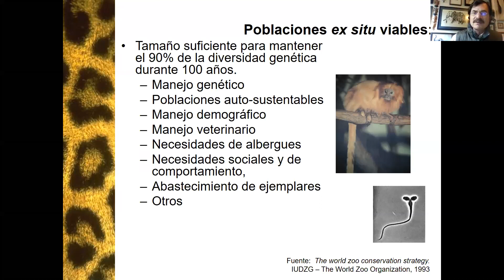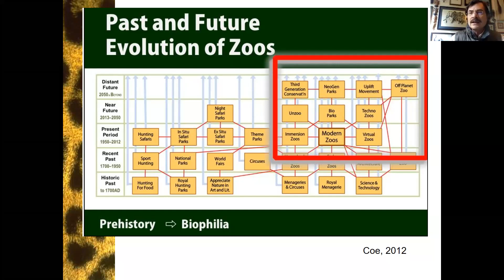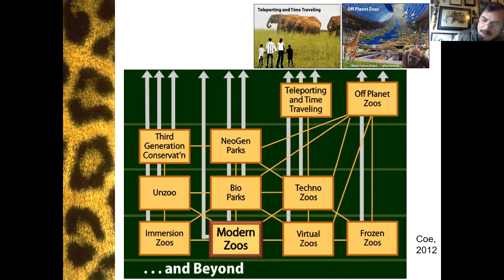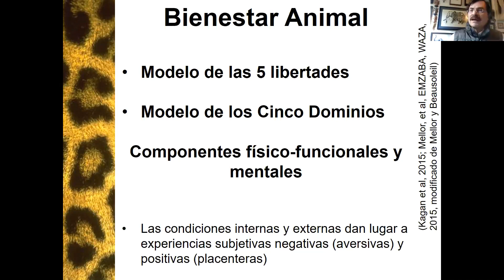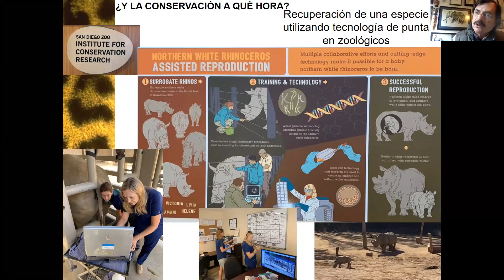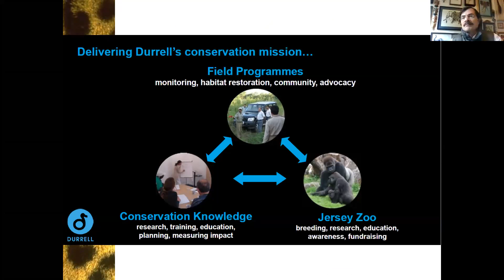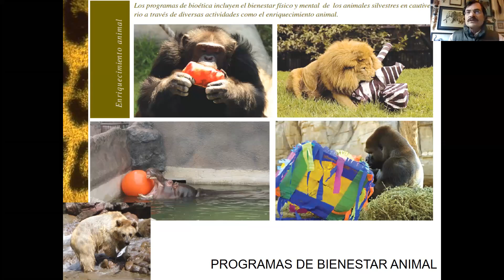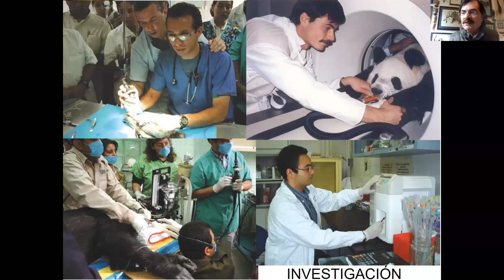Conferencia Zoológicos y retos actuales en conservación. Impartida M.V.Z, MSc. Fernando Gual Sill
2° parte de la conferencia: Zoológicos y retos actuales en conservación.XII SEMINARIO RAFAEL MARTÍN DEL CAMPO Y SÁNCHEZ 2020SEMINARIO MODALIDAD VIRTUAL “Relaciones pasadas y actuales de la sociedad y la fauna silvestre”Organizado por el Laboratorio de Vertebrados, de la Facultad de Ciencias de la UNAM. Con apoyo del proyecto PAPIME PE203019